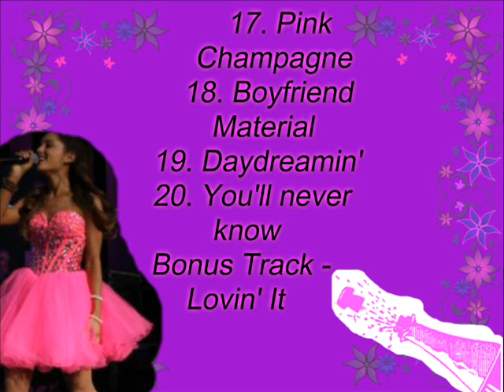Top 20 17-20 of Ariana Grande